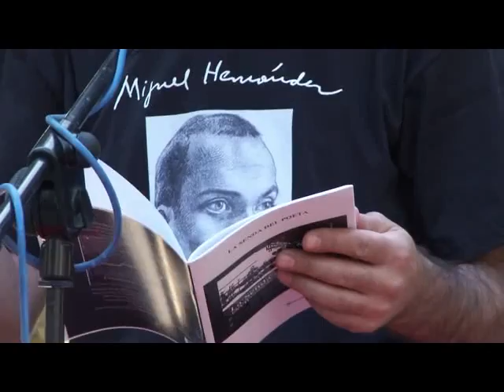Llegada de la Senda del Poeta al cementerio de Alicante 2012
70 años de la Muerte de Miguel Hernández. Recibieron a los senderistas:  Francisco Esteve.Pablo Sandoval Concejal Delegado de Juventud del Ayuntamiento de Alicante;Marcos Sanchis, del Institut Valencià de la JoventutGeneralitat Jove (IVAJ),  Ramón Fenández Palmeral.
Saleiron desde Orihuela el día 23 de marzo. llegaron el 25 a las 18 horas.
Abayubá Carballo, canta el Niño yuntero.
Recitaron dos senderistas norteamericanos, uno es español , el otro en inglés